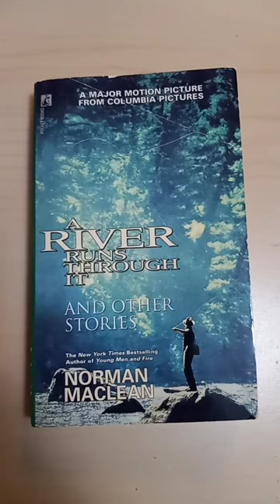A River Runs Through It 🎣 book notes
Norman Maclean's "A River Runs Through It" is a literary masterpiece. This classic book, first published in 1976, is a stunning meditation on family, love, nature, and the transformative power of fly fishing. It's also, a good, quick read.